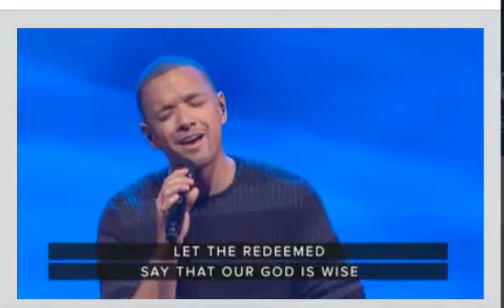Redeemed Say Our God is Great Prestonwood Choir